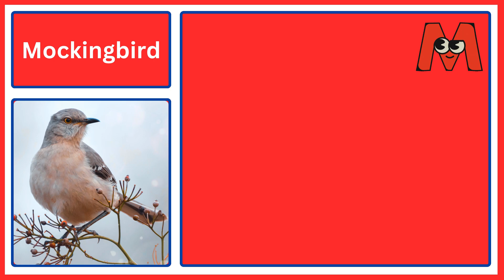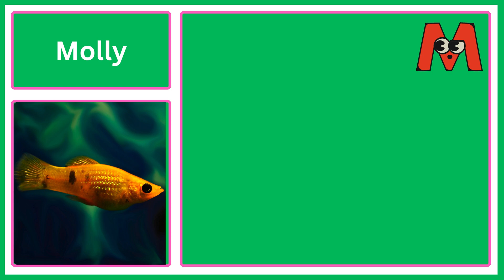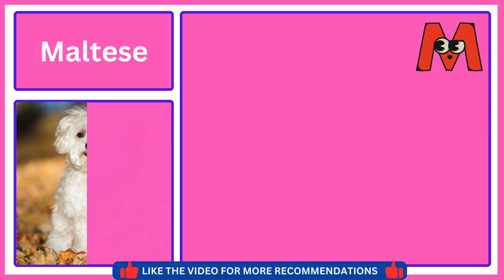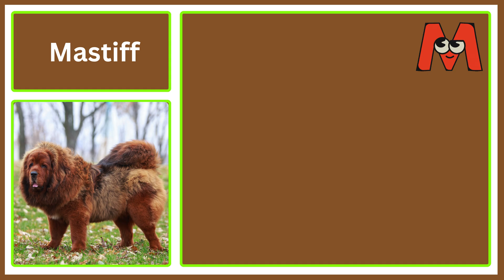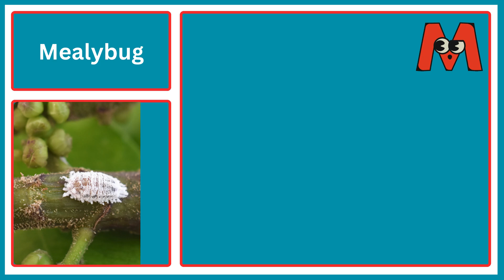Mysterious Creatures: Unveiling Animals and Birds Beginning with M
Animals Starting with Letter M: Let's learn the animal words that start with the letter M. This educational vocabulary video is ideal for beginners, kids, toddlers, kindergarten, and animal enthusiasts.
Welcome to our captivating journey through the animal kingdom, where we explore the diverse and enchanting creatures that begin with the letter 'M'.
In this educational video, real animal pictures and videos are shown together with English pronunciation of animal names starting with letter M.

Chapters:
00:00 Introduction
00:10 Monkey
00:26 Meerkat
00:42 Moose
00:58 Mountain Lion
01:14 Monarch butterfly
01:30 Moth
01:46 Manatee
02:02 Malayan Tiger
02:18 Moray Eel
02:32 Maltese
02:48 Megalodon
03:04 Marsh Frog
03:20 Mouse Spider
03:36 Markhor
03:52 Mangoose
04:08 Mamba
04:24 Mason Bee
04:40 Mealybug
04:56 Musk Ox
05:12 Mouse bird